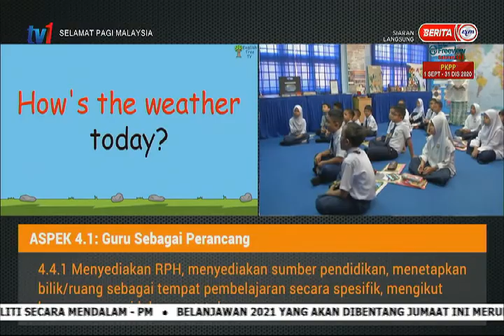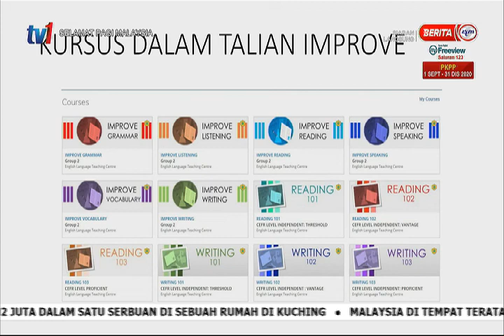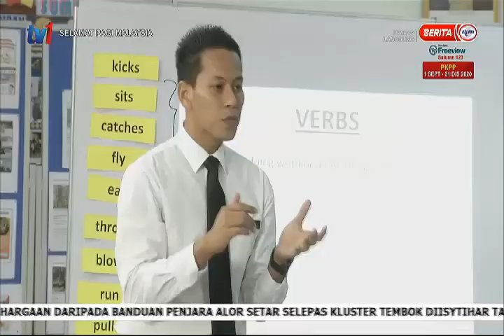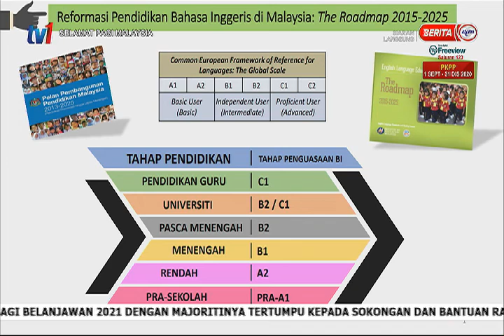5 NOV 2020 – SPM – ENGLISH LANGUAGE TEACHING CENTRE